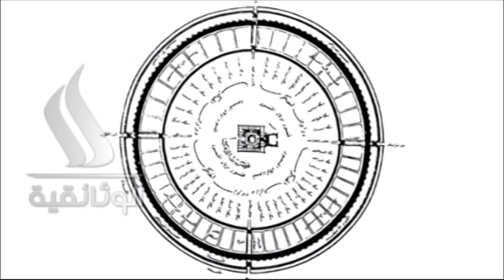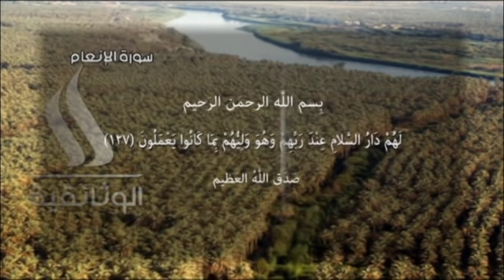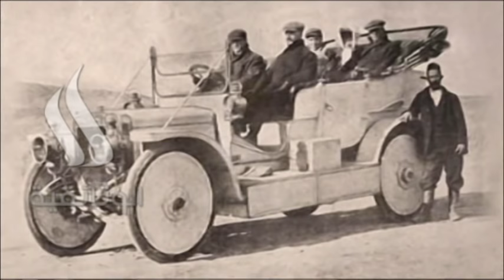Baghdad the round city film P1 فيلم بغداد المدينة المدورة ج الأول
فلم وثائقي تأريخي يتحدث عن تأريخ بغداد القديمة منذ نشوئها وصولاً إلى بغدادنا اليوم.. وفي جزئين.  فكرة وإعداد, تعليق, سيناريو وإخراج رواء العبيدي
 A documentary film talks about the history of old  Baghdad city Since its founding  until today..the film in two parts, Idea & Prepare, Voice, Scenario & Directed by Rawa'a Alobaidi